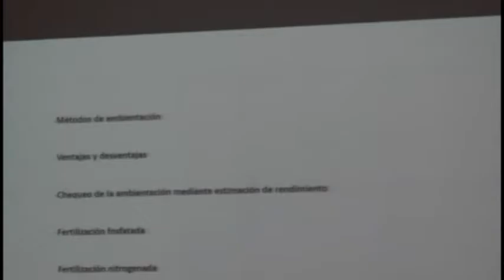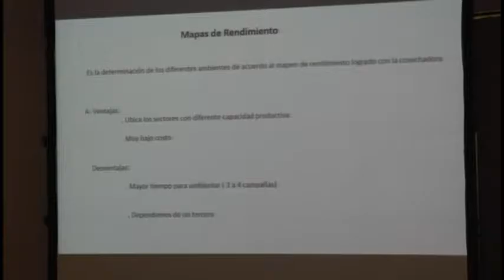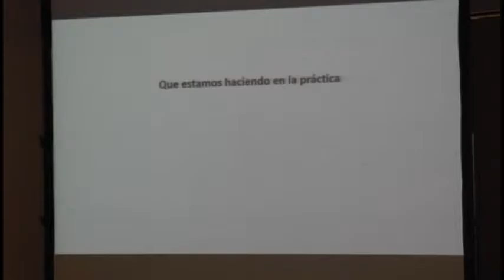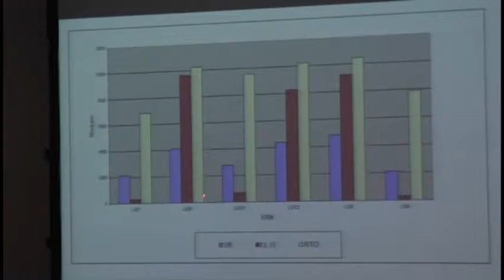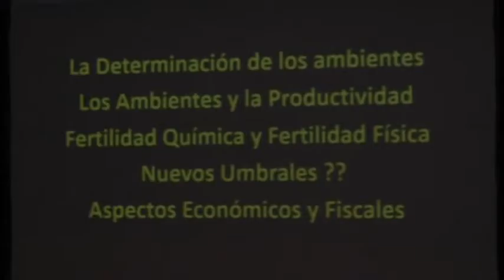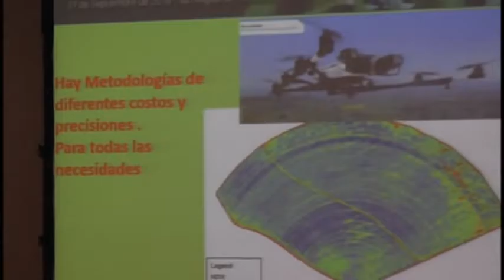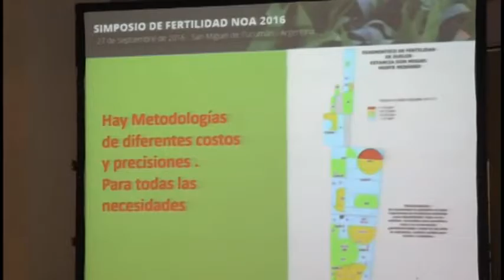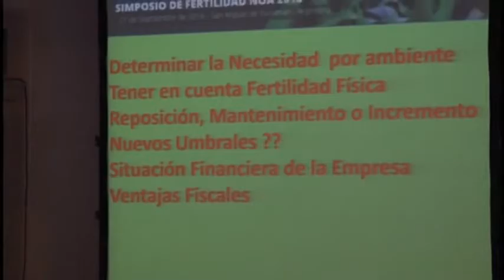Simposio Fertilidad NOA 2016 // Panel Experiencias en nutrición de cultivos